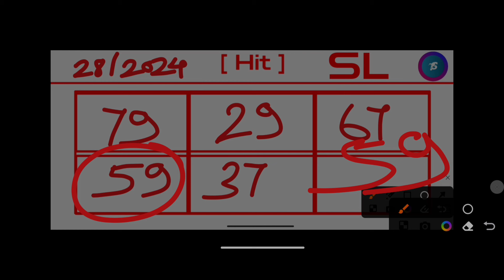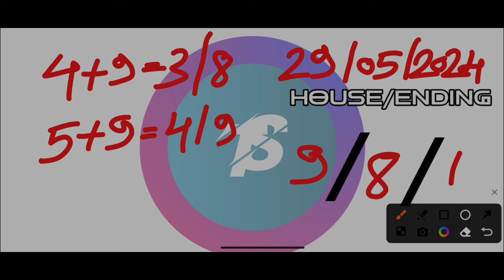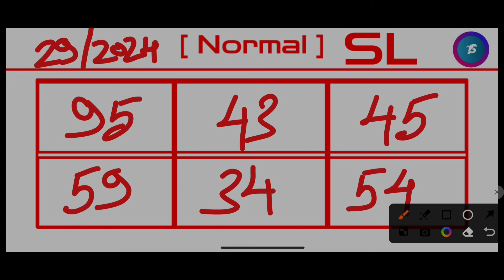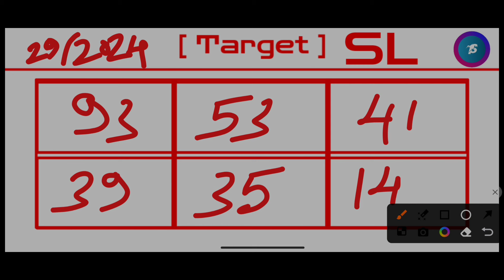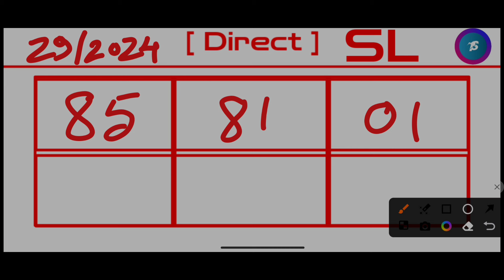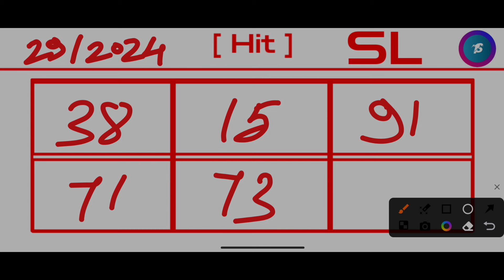Ajj Fr 49& Sr 59 Direct successful! Khasi Hills Archery Sports Institute 2nd Round:29/05/2024